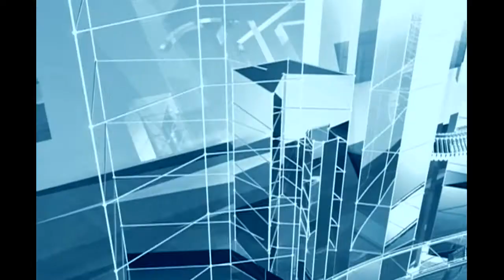Диалог 20 06 2018 Пирштук Б.К.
Гость - Болеслав Казимирович Пирштук, заместитель Председателя Палаты представителей Национального собрания Республики Беларусь.